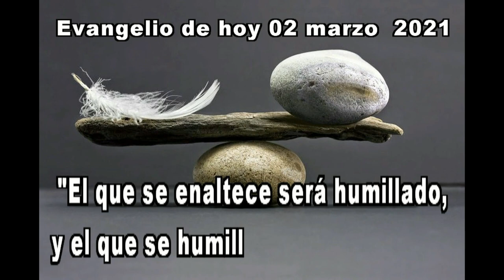EVANGELIO DE HOY 02 de marzo 2021hd